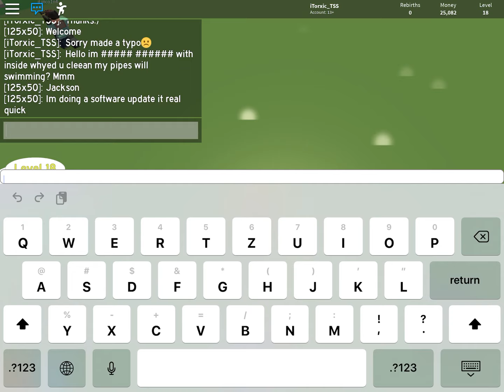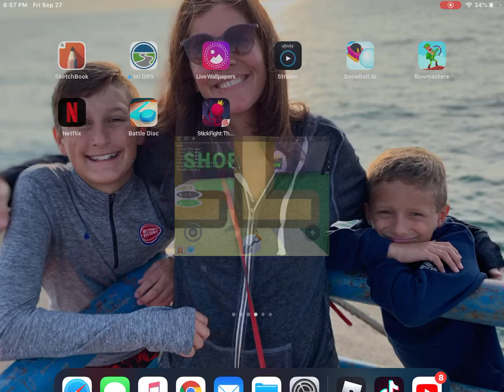fastest typer in the world (type:spell words on a keyboard/digital keyboard)